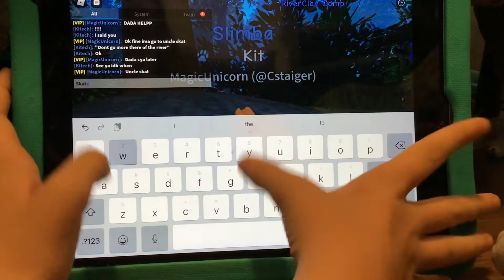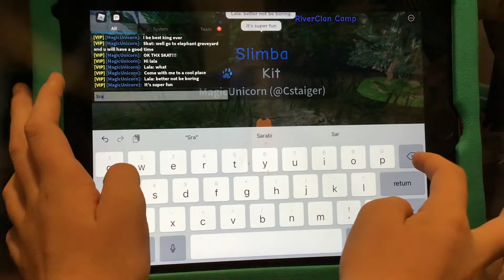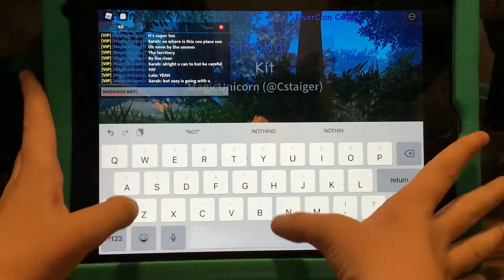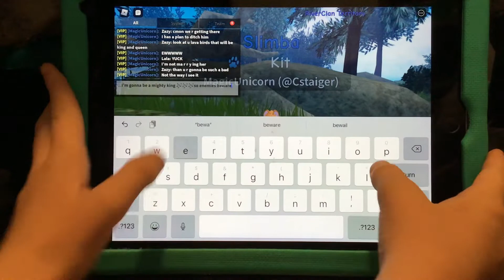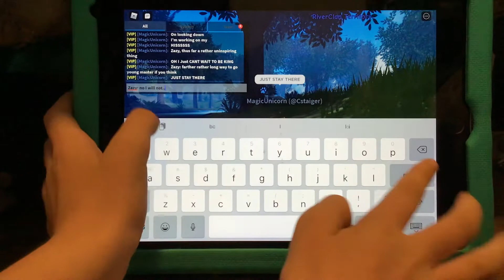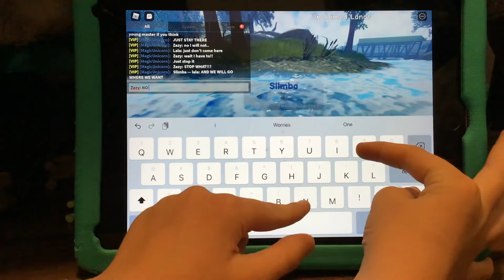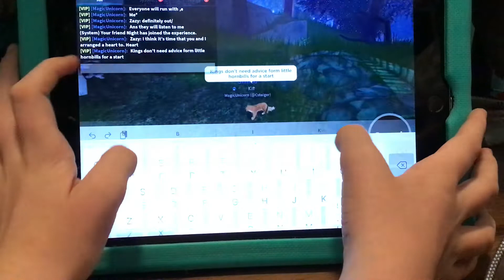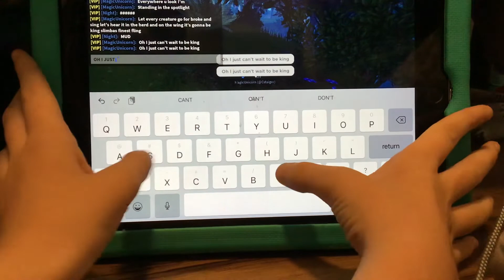Cat king other half of one